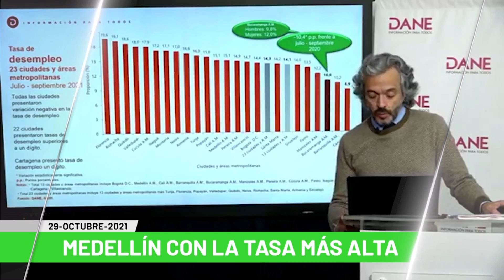Titulares de Teleantioquia Noticias - viernes 29 de octubre de 2021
Noticias. Crean ruta para buscar sometimiento del Clan del Golfo. Destruida maquinaria usada para minería ilegal en el Suroeste. Capturados 20 presuntos extorsionistas en Medellín. Instalan puesto de mando unificado para Halloween. No habrá ley seca ni toque de queda en Antioquia. Invima pide revisar dulces y maquillaje en Halloween. Mitos y creencias de la noche de Halloween. Vacunarán a menores entre 3 y 11 años. Suplantan a funcionarios de Secretaría de Educación. Se prorroga contrato de Hidroituango: alcalde de Medellín. Polémica por cámaras de fotodetección móviles.